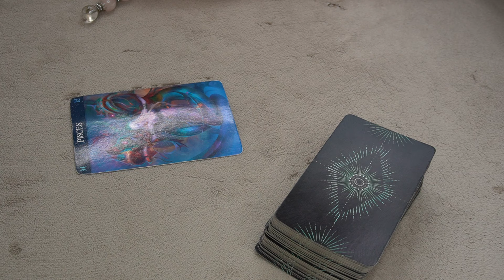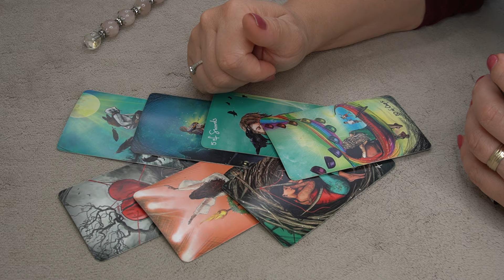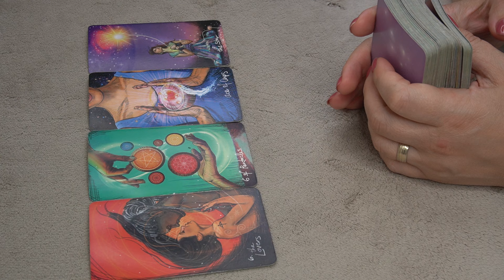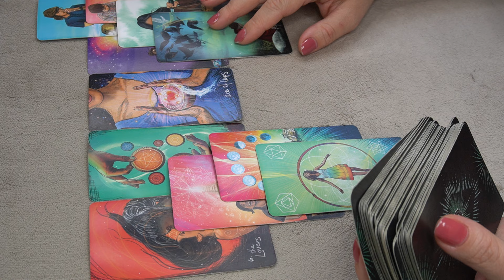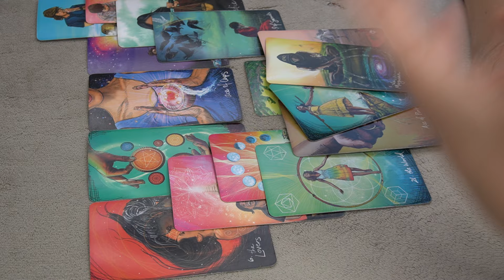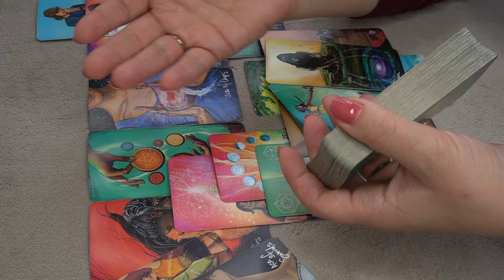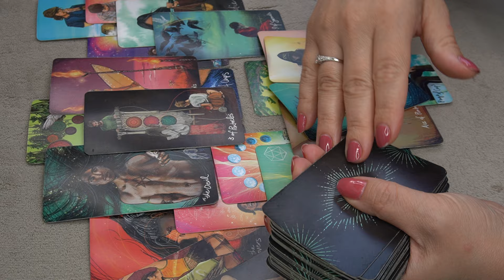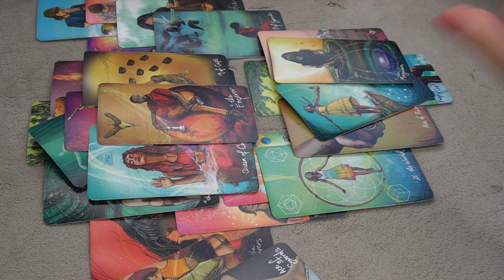PISCES ♓️ ☝️🔮📩 *THIS PERSON WANTS TO TALK TO YOU *👌 TAROT READING